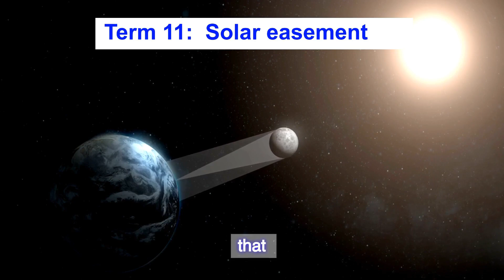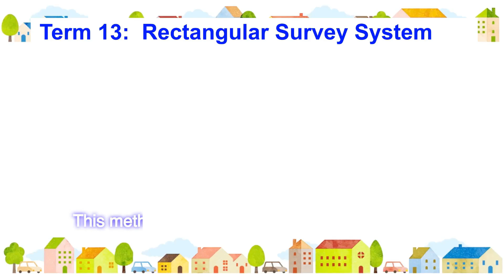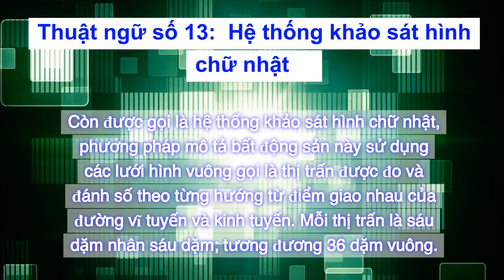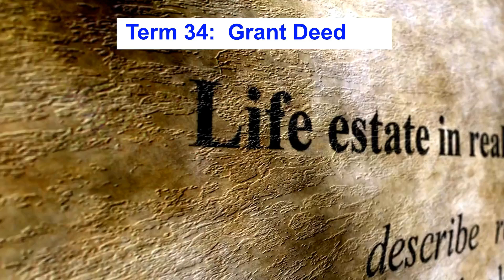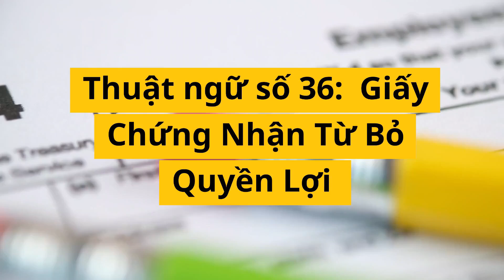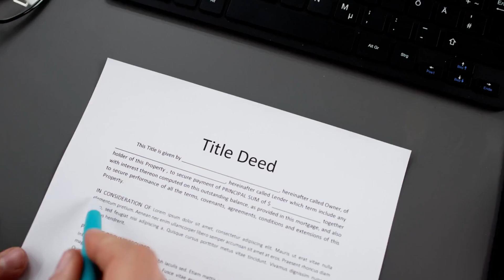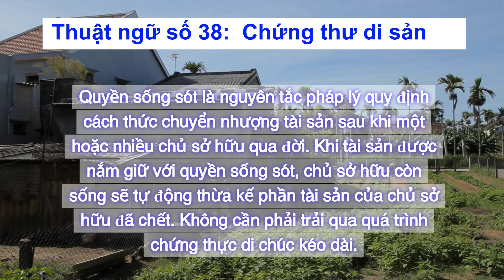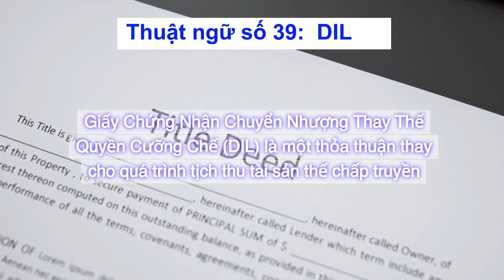Việt | California Real Estate Exam 2024 - Property Ownership Term Collection 2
California Real Estate Exam 2024
Property Ownership Term Collection 2

New Real Estate Agent Advice: Building a Successful Career

Are you a new real estate agent looking to make a name for yourself in the industry? This comprehensive guide will provide you with essential tips and insights to help you excel in your career.

Key Topics Covered:

Specialized Property Types: Understand the unique aspects of properties with solar easements or off-grid features.
Land Surveys: Learn about the rectangular survey system and its importance in real estate transactions.
Deeds and Ownership: Explore the different types of deeds, including special warranty deeds, grant deeds, and quitclaim deeds.
Real Estate Exam Prep: Get expert advice on preparing for and passing the real estate exam in California.
Career Tips: Get expert advice on building your client base, negotiating deals, and staying up-to-date on industry trends.
Whether you're just starting out or looking to take your real estate career to the next level, this video will provide you with valuable information and practical advice.